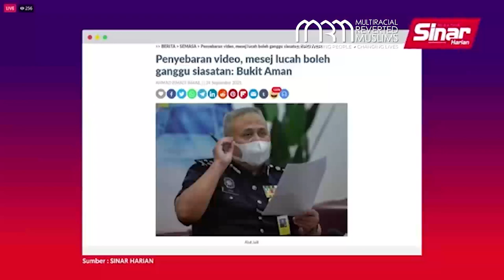Dedah Pelaku Jenayah, Bolehkah?